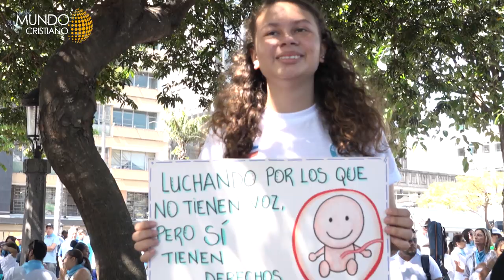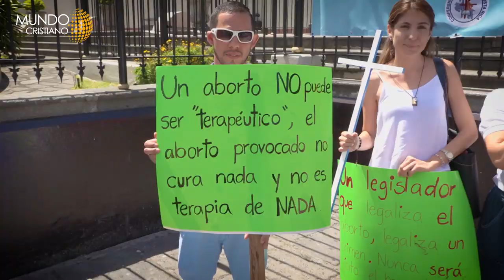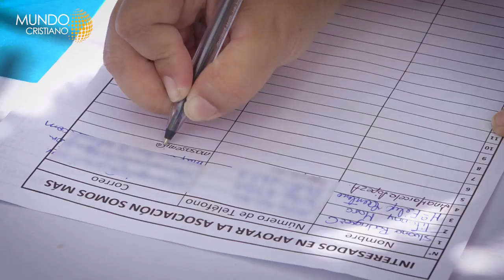Marcha en contra del aborto en Costa Rica